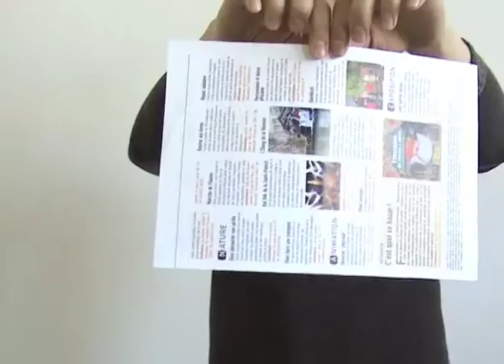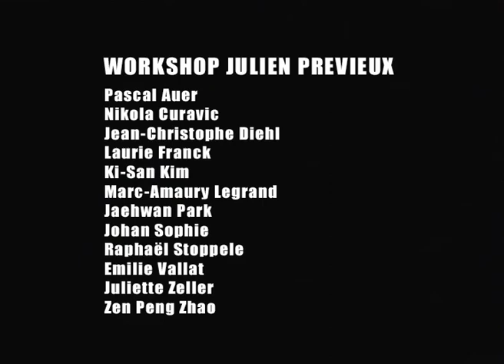one shot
workshop Julien prévieux:
Pascal Auer
Nikola Curavic
Jean-Christophe Diehl
Laurie Franck
Kim Ki-san
Marc-amaury Legrand
Jeahwan Park
Emilie Vallat
Juliette Zeller
Zen Peng Zhao